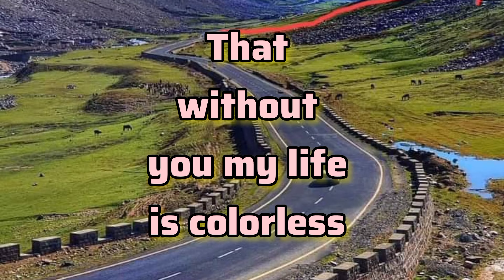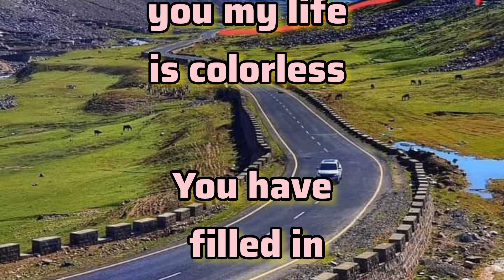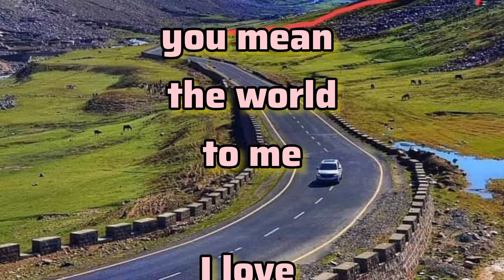I Never Come And Tell You ❤️ | Alaa Al Fazza Fazza Songs Fazza Poems